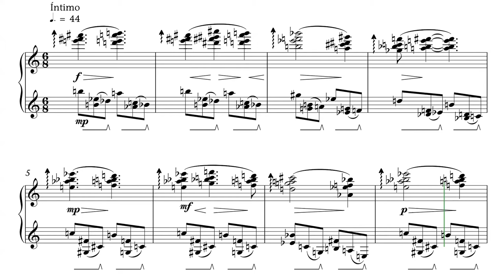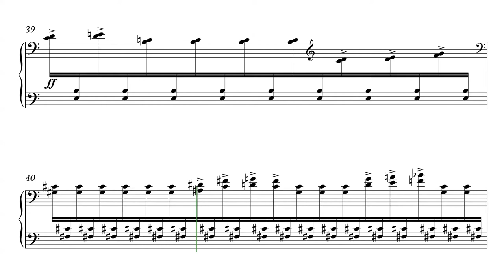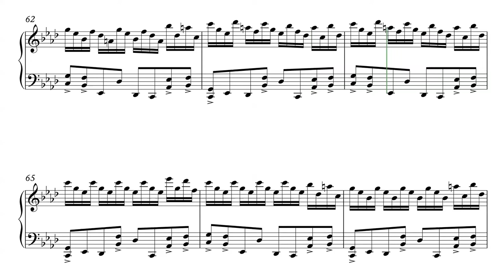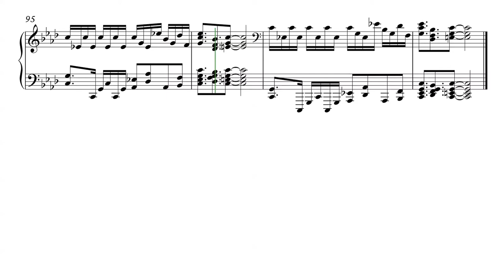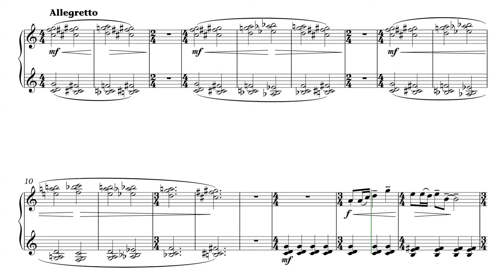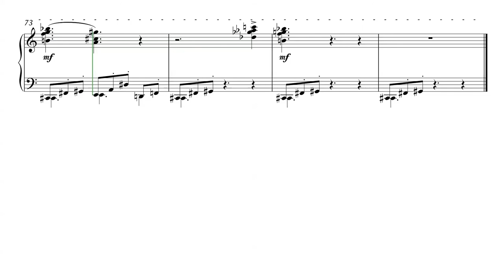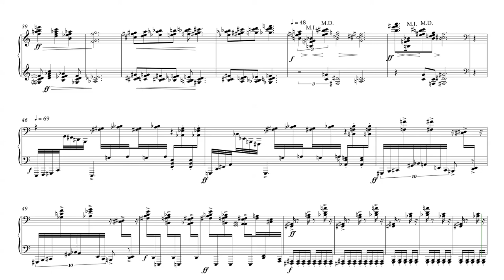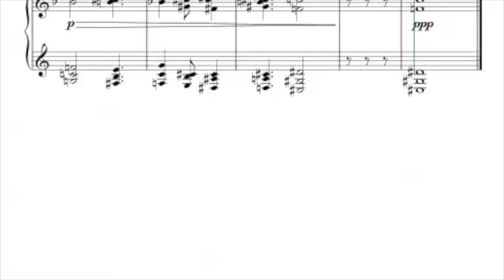Rapsodias ínfimas. Todos los movimientos. Enrique Blanco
Rapsodias ínfimas, para piano.
Enrique Blanco
Existe gente muy despistada. Luego viene gente que apenas saben en qué día viven. Luego estoy yo. Hay cosas que sólo pueden pasarme a mi: el año pasado comencé una serie de “tweets”, musicales a los que llamé “Rapsodias ínfimas”. Vinieron algunos líos, me tuve que poner a otras cosas y ha tenido Facebook que recordarme que tenía ya algunas compuestas. La idea de “tweet” o lo “ínfimo”, de las rapsodias se refiere a qué he buscado una expresión breve, pero confío que intensa. Las obras se pueden tocar por separado, pero en caso de interpretar todo el ciclo, el orden que prefiero es el que aquí indico.

Quizá sea oportuno indicar que contemplo estas piezas, así como otros “tweets” que he hecho, tanto para piano como para otros instrumentos, como piezas de transición entre lo que suele tocarse en los conservatorios y obras tan enormes como, por ejemplo, los “Estudios” de Ligeti o “Las veinte contemplaciones sobre el Niño Jesús” de Messiaen. Transicionales en el sentido pedagógico del término. Piezas más breves y abordables.
1.— Animula vagula blandula
Sugerida por el poema con que el emperador Adriano se despidió de la vida:

Animula vagula blandula
Hospes comesque corporis
Quae nunc abibis? In Loca
Pallidula rigida nudula
nec ut soles dabis Iocos

que se podría traducir como
Mínima alma mía, tierna y flotante
huésped y compañera de mi cuerpo
descenderás a esos parajes pálidos, rígidos y desnudos,
donde habrás de renunciar a los juegos de antaño.

No hay, sin embargo, ningún espíritu fúnebre en la obra. Simplemente un homenaje a lo que el primer verso sugiere.
2.— La rapsodia despeinada
La palabra “despeinada” alude a la métrica, totalmente flexible y cambiante de la obra. Suerte con ella.
3.— Ground
No hay mucho que añadir al título: una obra sobre un ostinato, que en este caso además es ostinato armónico, como corresponde precisamente al ground.
4.— Reloj insomne
Creo ser muy tolerante con todos los estilos musicales. Sin embargo un cierto tipo de minimalismo, el que emplea de manera casi sistemática modo eolio, un par de cruces de acentuación y poco más, llega a crisparme. Esta es mi respuesta.
5.— El árbol de las lunas
Ni este título ni ninguno de los que os puedan sugerir una imagen busca contar una historia. Sólo despertar la imaginación de intérprete y público.
6.— La rapsodia angélica
Os parecerá contraproducente, pero cuando escribo piezas breves he observado que mi rapidez crece si estoy comunicado con la gente. Probablemente sea por mi “regla de la excepción”, y el despiste provocado por que alguien de vez en cuando me diga algo, la produzca de forma automática.
El caso es que suelo ir subiendo a una de mis redes sociales la imagen de los primeros compases de cada obra, y vídeo MIDI de cada una cuando está terminada. Mi amigo el ilustre físico Ángel M. De Frutos Baraja, que está iniciándose además en el piano, viendo una de estas imágenes se lamentó de que su nivel no daba para tanto. Esta la hice, creo, bastante asequible.
7.— El aullido
De joven pocas cosas me gustaban más que improvisar y componer sobre ostinatos. Luego los dejé (por lo menos en su forma más obvia) por predecibles. Aquí, he vuelto. Creo que la acentuación no va a ser tan predecible, precisamente.
8.— Bordando soledades
No recuerdo del todo la conversación, pero charlando con la gran dama del piano Soledad Bordás hicimos en broma una apuesta. Yo le dije que si perdía que tocara algo de Debussy y ella contestó que prefería tocar algo mío. Aquí está. Por cierto que ni recuerdo de qué iba la apuesta ni quién la ganó. Esta pieza la escribí en el periodo en que había olvidado que había comenzado la composición de las “Rapsodias ínfimas”, y ahora me parece oportuno incluirla en la colección.
9.— Figura en las llamas
Breve, pero espero que intensa. Siempre me ha gustado el tipo de textura con que comienza la obra, con todo y que no sea muy habitual del piano. La cita final sería demasiado larga de explicar, pero, una vez más, no hay elementos fúnebres en esta obra.

Espero que disfrutéis de mis rapsodias ínfimas..